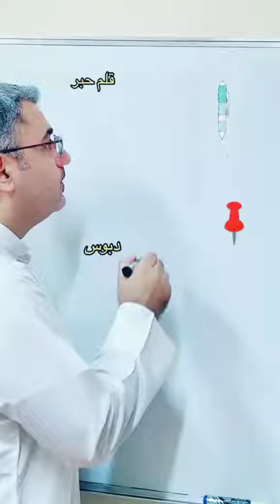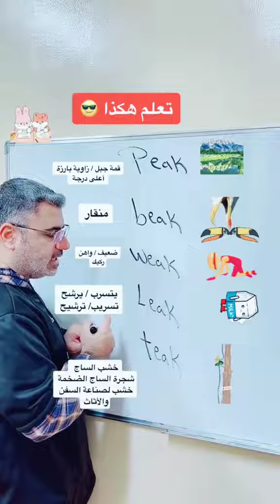الفرق بين صوت حرف p وحرف b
pen pin
pin bin
peak beak